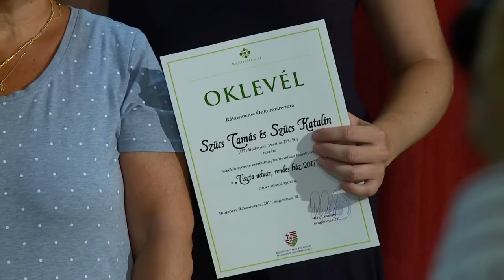Krónika: Sokan ünnepelték a Szent István napot a kerületben (2017.08.22.)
A keresztény magyar államalapítás ünnepén, augusztus 20-án Rákosmente Önkormányzata és a Vigyázó Sándor Művelődési Ház idén is széles programkínálattal várta az érdeklődőket Szent István napi rendezvényén.